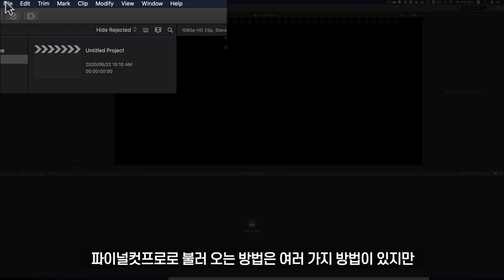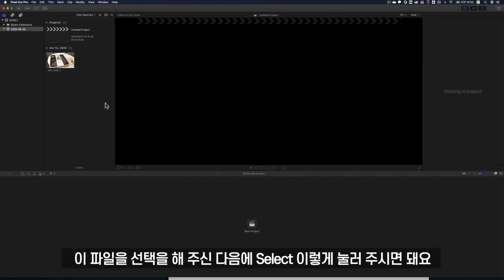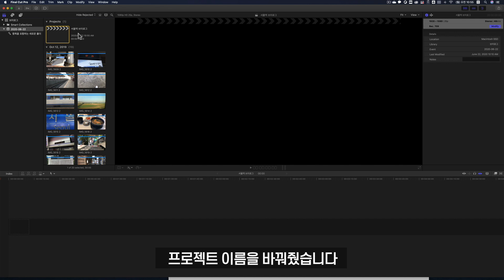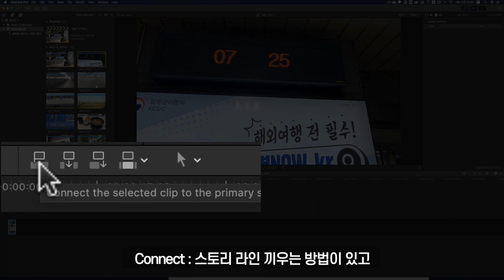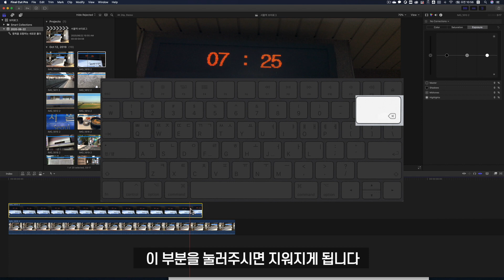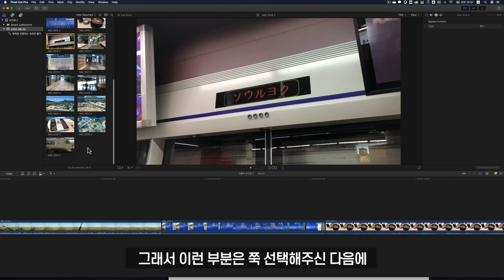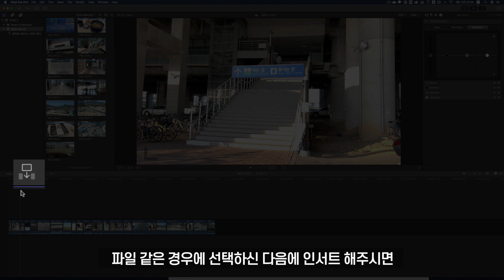영상 불러오고 배치해보기 | 빠르크의 파이널컷프로 온라인클래스 8일차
빠르크의 파이널컷프로 온라인클래스 8일차에서는
영상을 불러오고 배치해보는 방법을 알아보겠습니다.

영상을 불러오는 기능을 임포트(import)라고 하는데
단축키 cmd+I 를 알아두시면 유용하게 사용할 수 있습니다.

또한 효율적으로 영상을 배치하는 방법 및 단축키에 대해서도 살펴보겠습니다.

0:00 인트로
0:56 영상 가져오기(Import)
2:13 프로젝트(Project)
2:53 영상 배치하기
3:33 영상 배치하는 단축키 (Q,W,E,D)
4:04 상단의 영상 클립을 먼저 노출시키는 구조 특성
4:24 배치된 영상 삭제하기
4:42 간편하게 배치하는 Append
6:08 중간에 삽입하는 Insert
6:33 구독과 좋아요 알람설정까지